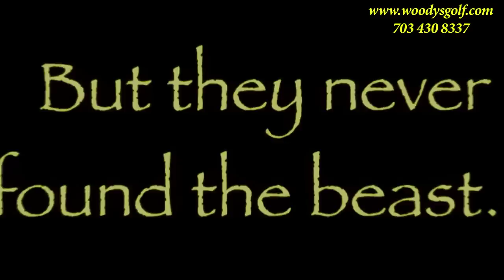Perils of the Lost Jungle -Wild Boar Attack!!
Miniature golf adventure, Northern Virginia best miniature golf course rated top 5 in America by Newsweek magazine, Animated themed mini golf in Northern Virginia, Washington D.C.
Best Miniature golf